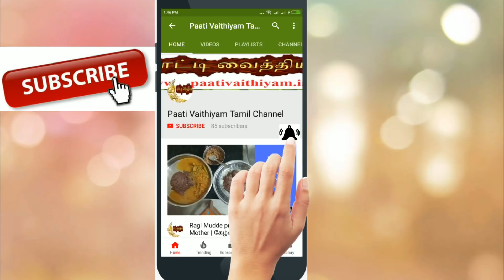மூல வியாதிகள் நிரந்தர தீர்வு Piles Permanent remedy Patti Vaithiyam in Tamil health Tips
மூல வியாதிகள்  நிரந்தர தீர்வு  மூலம் Piles Permanent remedy  Paati vaithiyam in tamil is an channel that focuses on the remedies for various health related problems in an traditional way.